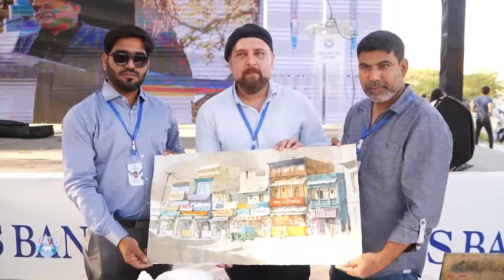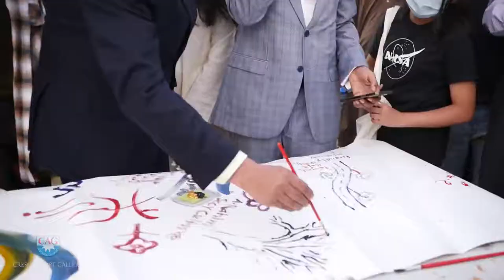Frere Hall Art Workshop Day 03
On 18th-20th February 2022, CAG held SKY ART. Karachi's first ever large-scale art workshop and competition. The event was an open invitation for every artist in Karachi to come and display their skills. At its peak, the event hosted around 5000 people truly proving CAG’s influence and dedication to spreading and expanding Karachi’s culture via art. Hosting such a large-scale event for free truly set a precedent in Pakistan and gave young and budding artists the chance to not only showcase their work but also introduce their presence amongst the greats in the Pakistani art Sphere.